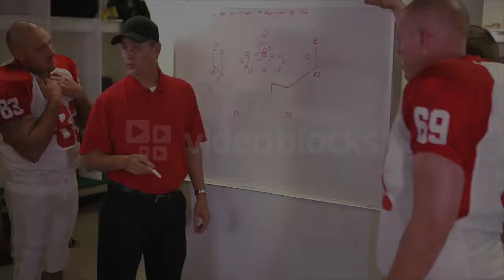Mark Stise Football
Mark Stise does a IMOVIE video about playing football in trailer fromat.